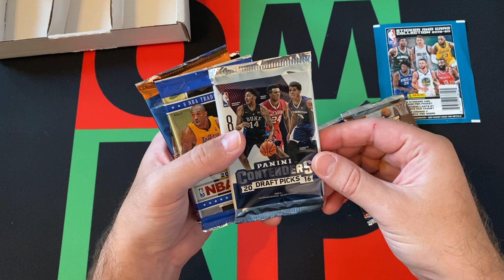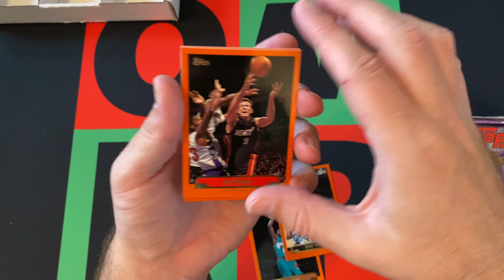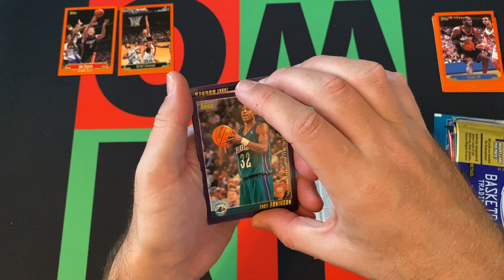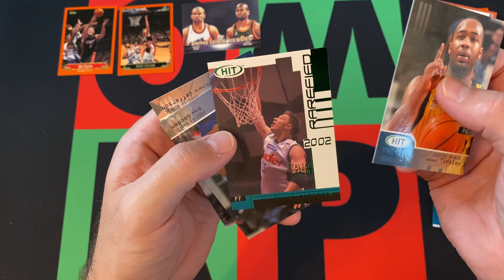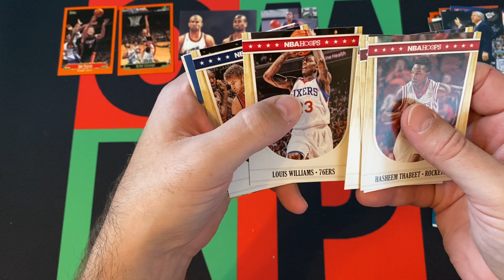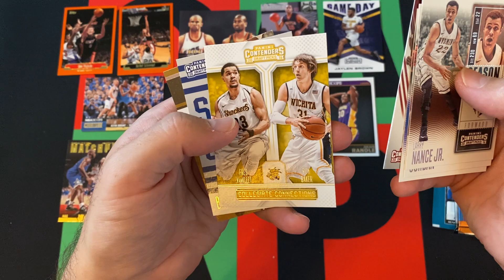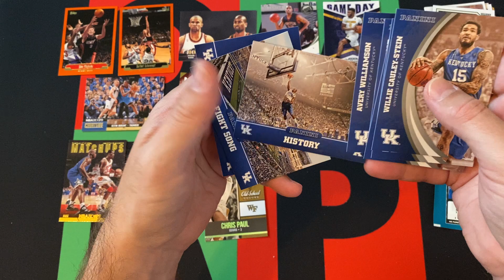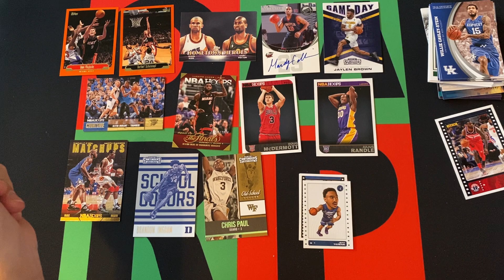Collectible Card Club Gold Modern Basketball September 2020 Box!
It's Subscription Saturday (or Monday) and it's time to open a Collectible Card Club Box! This is the Gold Modern Basketball (for real this time) box for September, yup, still playing catch up, one of these days I'll be current, maybe. This box has 10 packs from the last 20 years or so!